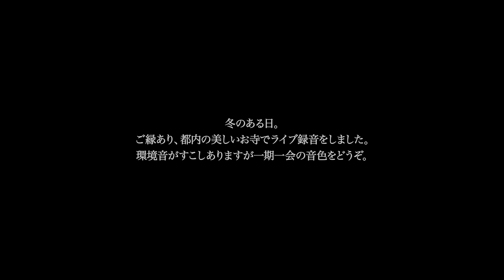ZEN harp水瞑想2 - Water Meditation 2 -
I recorded it at a beautiful temple. This music has the effect of adjusting the autonomic nerves and boosting immunity. It is based on Eastern thought.

コロナ禍ですごす毎日、
冬のある日、とある都内のお寺に
ご縁をいただき録音をしました。

環境音がありますが、
一期一会の即興演奏をどうぞ。

あるがままを奏でる　ZEN harp®︎

東洋思想の木火土金水から水をテーマにした
瞑想的な即興。

水は季節でいうと冬。
何も動きがないようにみえても
内側では力を蓄えています。

そういう時があるからこそ、
春を迎えたときには、
美しい芽を吹き、
花を咲かせることができる。

Ailing Sai